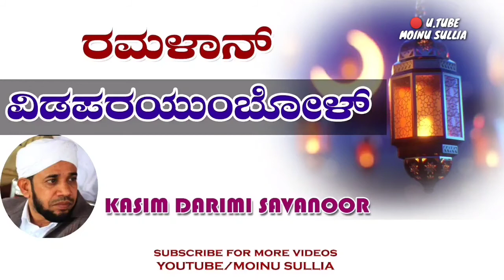Ramalaan vida parayumbol | 𝗞𝗮𝘀𝗶𝗺 𝗗𝗮𝗿𝗶𝗺𝗶 𝗦𝗮𝘃𝗮𝗻𝗼𝗼𝗿